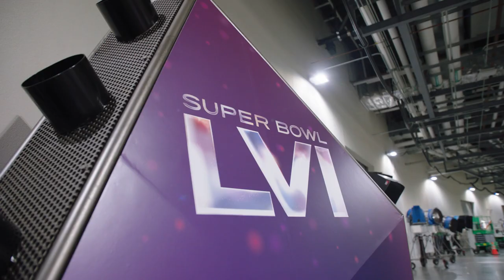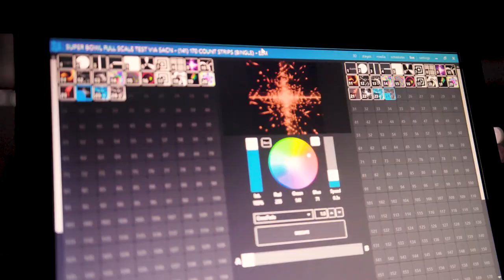Built By Design | 2022 Super Bowl Halftime Show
Production Designer Bruce Rodgers talks about his creative process when building a Pepsi Super Bowl Halftime Show set and gives some advice to future production designers.

Video by Pepsi.